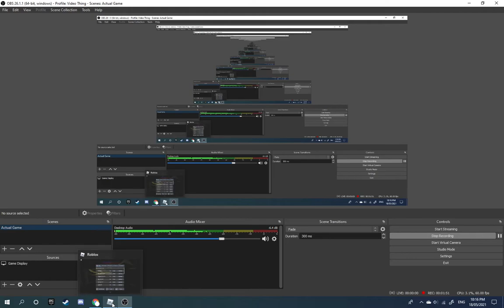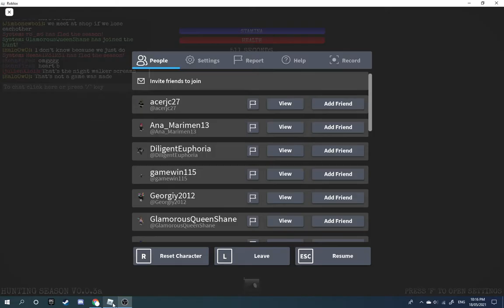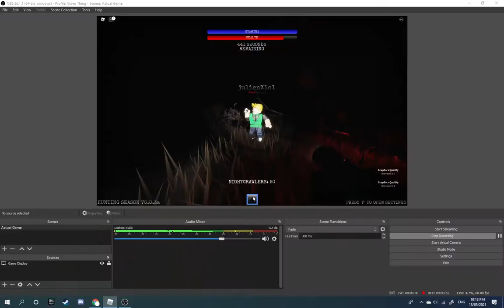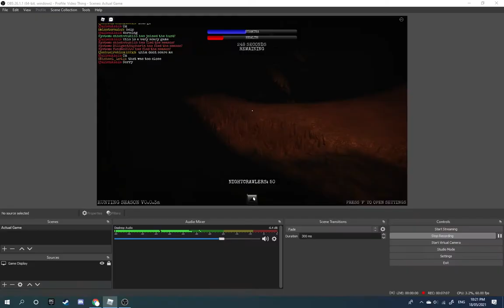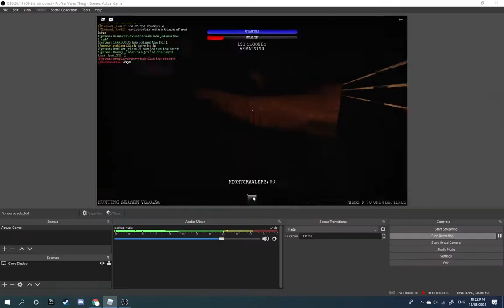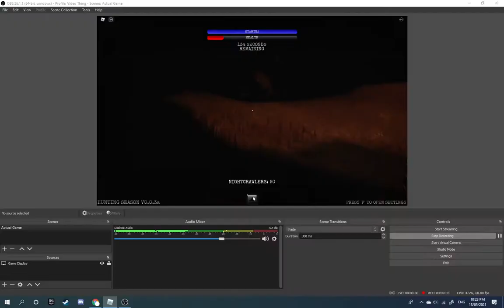Hunting Season v0.0.3a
Hunting Season is a survivor horror game about surviving a creature known as the Moonwalker. It's hostile and will attack anyone on sight. Worms can be find around the map to collect to buy items from the shop.